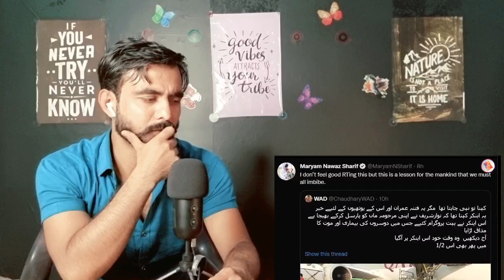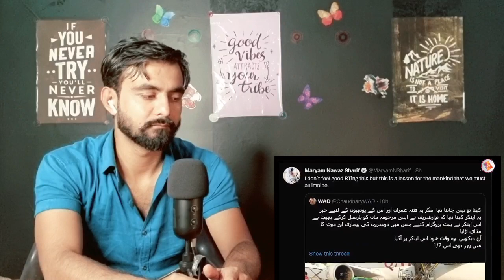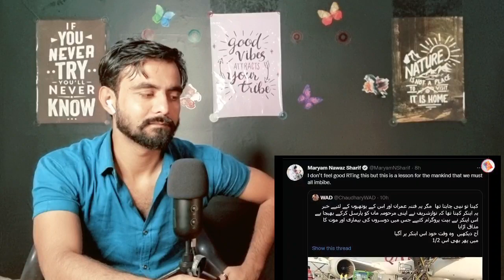Maryam Nawaz Shameful, Unethical Tweet On Arshad Sharif - Indian Reaction